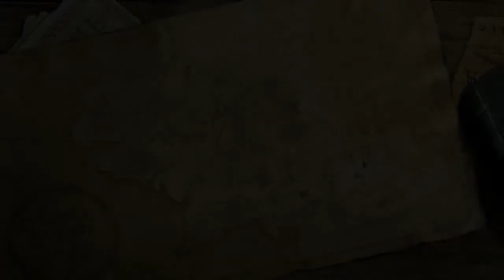LEGO Herr der Ringe #16 - Hier ist sicher keine Spinne [DE|HD]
Los geht's mit einem neuen Let's Play und zwar spiel ich "LEGO Herr der Ringe" und ich hoffe es gefällt euch!

«LEGO LORD OF THE RINGS»
Action-Adventure von Warner Interactive (2012)